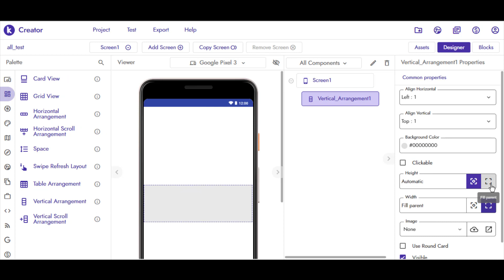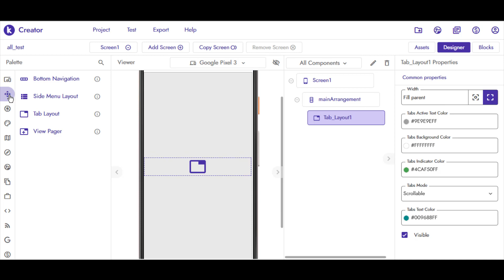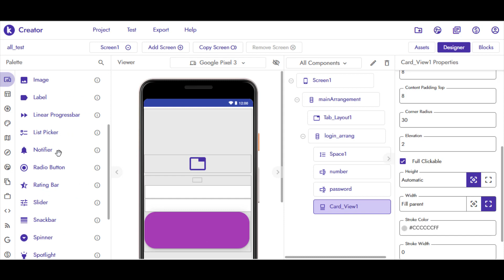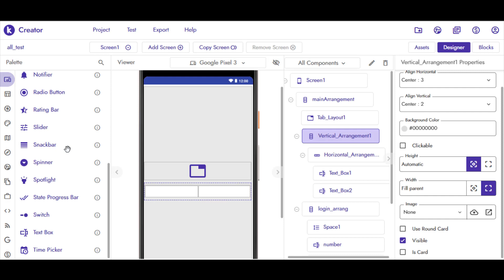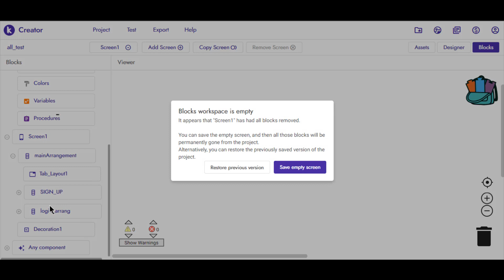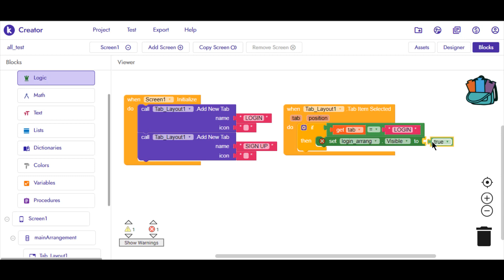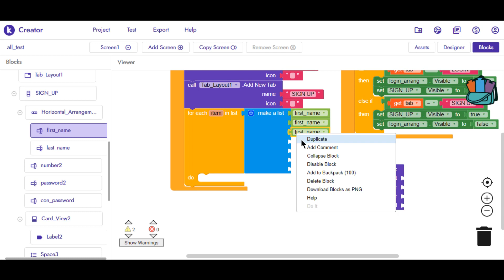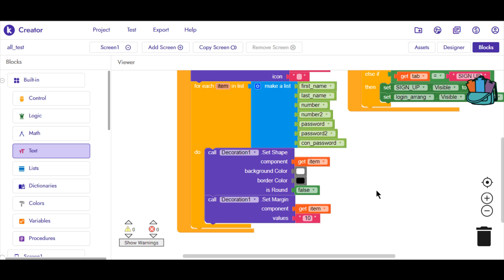how to create custom login-signup system in kodular part 2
So today i will going to show you how to you create a new custom design login-signup system app in kodular. So i hope you love this video.